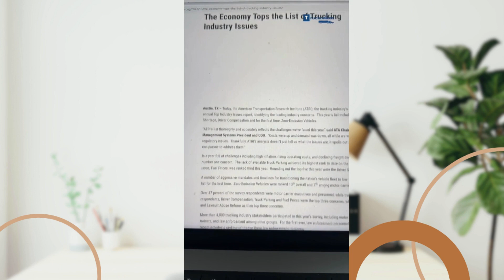Top Trucking Industry Concerns 2023: Economy, Parking, Fuel Prices & New Challenges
In their 19th annual Top Industry Issues report, the American Transportation Research Institute (ATRI) reveals the most pressing challenges faced by the trucking sector in 2023. From the state of the economy being a predominant concern amidst inflation and declining freight demand, to the unprecedented ranking of Truck Parking, and the ever-evolving narrative of fuel prices, the report offers a comprehensive insight into the industry's pulse. Notably, the inclusion of Zero-Emission Vehicles to the list showcases the industry's shift towards sustainability. Dive deep into the perspectives of over 4,000 stakeholders, including motor carriers, truck drivers, and, for the first time, law enforcement personnel. Discover how different groups rank these concerns and the data-driven strategies ATRI proposes to navigate them